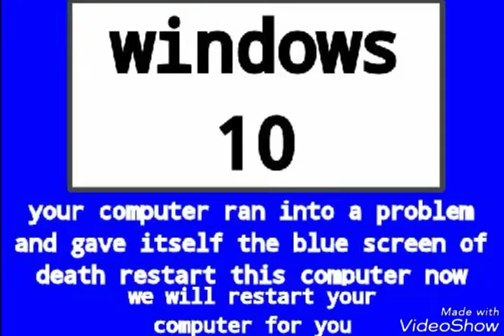Spongebob error (spike the dragon error 2)